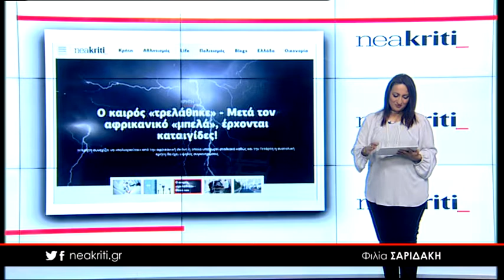Ειδήσεις σε 1 λεπτό από το neakriti.gr 27 03 18 2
-Απίστευτο μποτιλιάρισμα χιλιομέτρων - Πιάστηκαν στον «ύπνο» οι οδηγοί

-Έκτακτο επίδομα Πάσχα και... Χριστουγέννων - Ποιοι το δικαιούνται

-Πασχαλινό παζάρι για καλό σκοπό